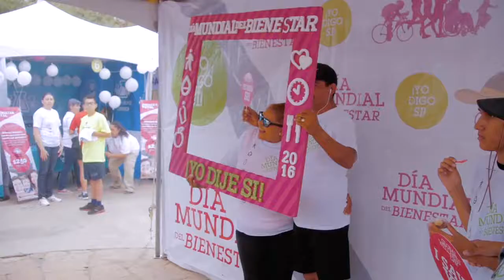Anuncian actividades para el Dia Mundial del Bienestar